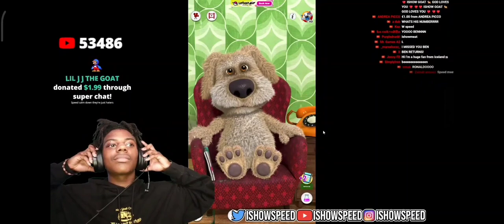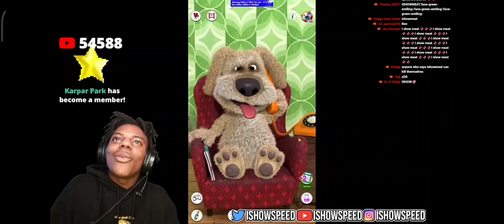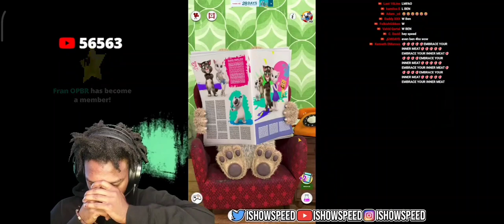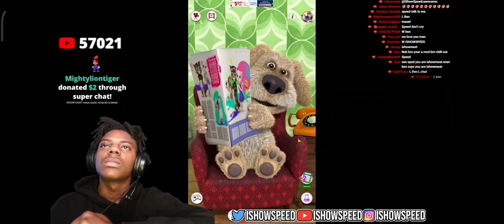IShowSpeed talks to Talking Ben about the 🍖🍖 incident and ends up crying 💔💔💔💔